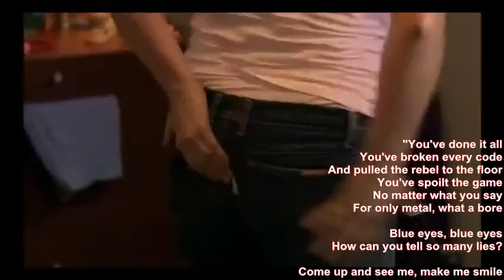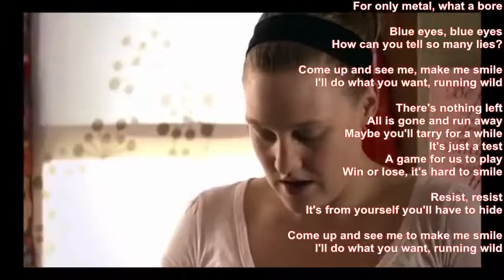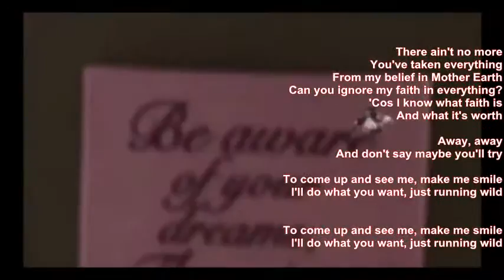Mike Malak -Make Me Smile (S Harley pop rock cover, lyrics)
a great song from 1975... big hit and still today a fantastic tune  IMHO